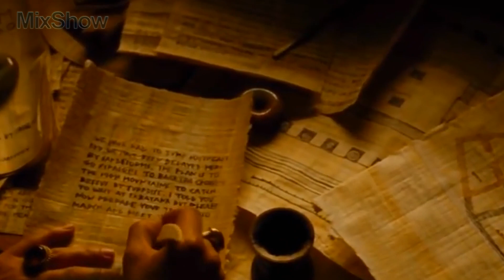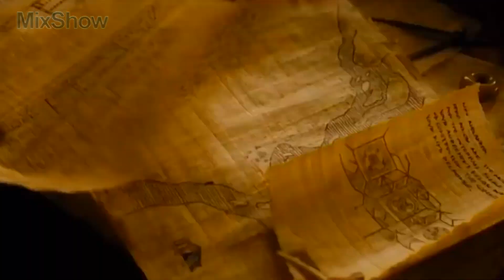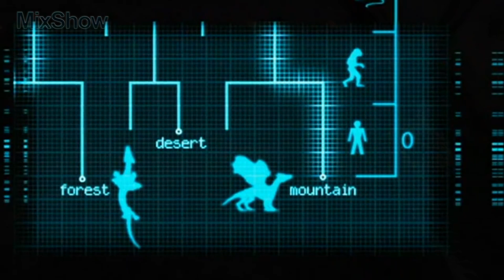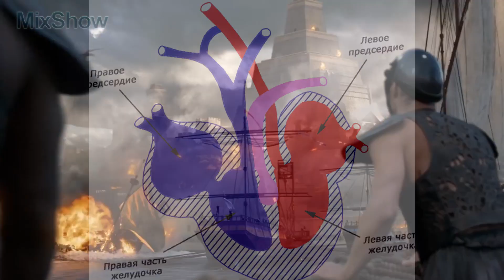ДРАКОНЫ. ЗАГАДКА ИСЧЕЗНУВШИХ МОНСТРОВ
Наверняка все слышали легенды о драконах. Следы этих гигантских летающих рептилий есть в эпосах всех народов Земли. Можно как угодно относиться к достоверности этих эпосов или причинах, по которым драконы появляются в них, но факт того, что это явление присутствует во всех преданиях, наводит на определенные мысли. Может, драконы действительно существовали?

► БУДЬ В ТРЕНДЕ! MixShow в Telegram

Посмотри обязательно!